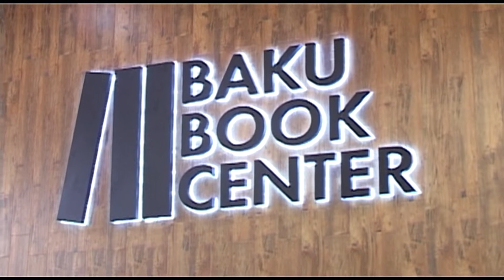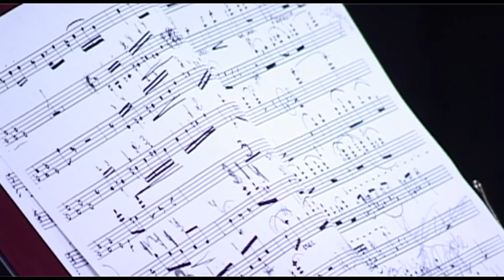"Elza Ibrahimova Anım günü 11.02.19il "TRİO" (1-cı hisse) Az.Dövlət .F-no Triosu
Elza İbrahimova Azərbaycan və Dağıstanın xalq artisti Anim günü  "TRİO" ifa edir Azərbaycan Dövlət Fortepifno Triosu  f-no Azərbaycan Reaspublikasın əməkdar artisti senetşunas dokturu.professor Elnarə Kebərlinskaya .skripka Azərbaycan Respublikasin əməkdar artisti Tofə Babayeva   Violonçel Azərbaycan Respublikasin əməkdar artisti Sakina İbrahimova Book centr Baku    BÜTÜN  MÜƏLLİF HÜGUGLARI GORUNUR!  ALL RIGHST ARE RESERVED!